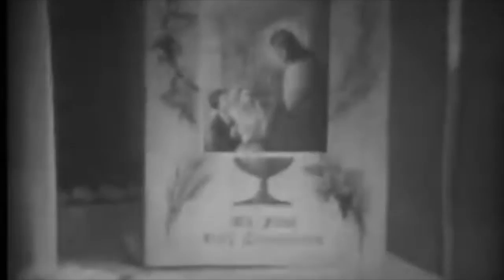The Undertaking! - Which Rituals (official music video)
late on a friday night at pourhouse in oceanside,ca - the Undertaking! ripped a wild one.

Which Rituals was mastered by Joey Bradford with artwork by Dave Quiggle